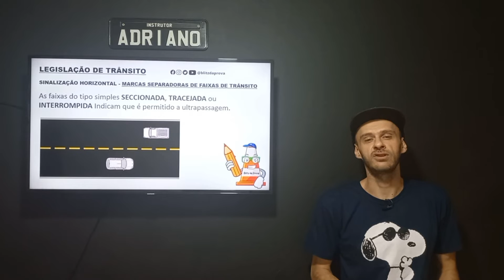PROVA DO DETRAN - Pergunta sobre as faixas que permitem ultrapassar (Legislação de Trânsito).